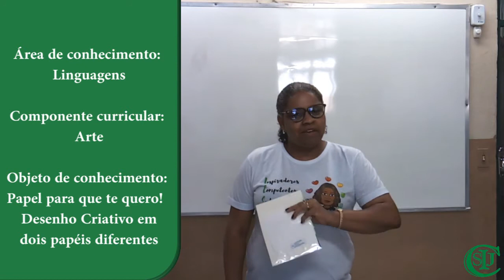11/03/2021 - Papel para que te quero! - Arte - 1°Ano - Profª Piedade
Área de conhecimento: Linguagens.
Componente Curricular: Arte.
Objeto do conhecimento: Papel para que te quero! / Desenho Criativo em
dois papéis diferentes.